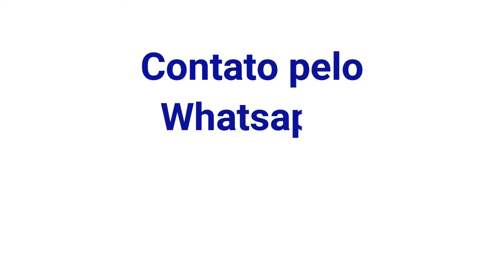Playback - Menina Veneno (Léo Chaves)